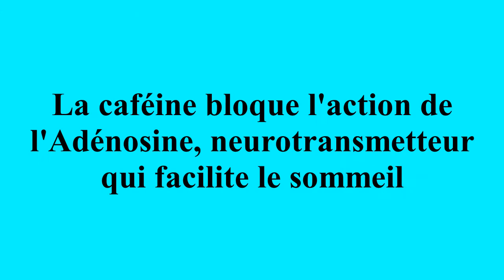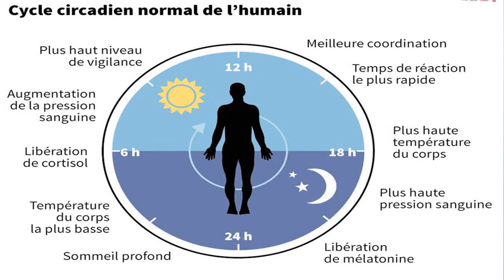5 ASTUCES pour MIEUX DORMIR, pour un SOMMEIL de MEILLEURE QUALITÉ (Dr Eyetemou Miguel, Pharmacien)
Le sommeil est un élément-clé de la santé. En effet, la qualité du sommeil n'impacte pas seulement la santé, mais aussi la qualité de vie, la productivité tant sur le plan académique que sur le plan professionnel. Il est donc important d'avoir un sommeil de bonne qualité. Dans cette vidéo, je vous invite à découvrir 5 choses à faire et/ou à éviter, afin d'améliorer votre sommeil.